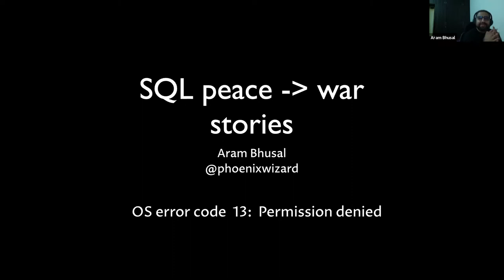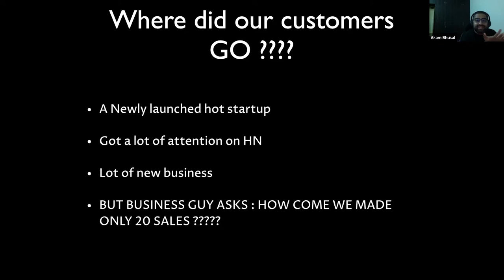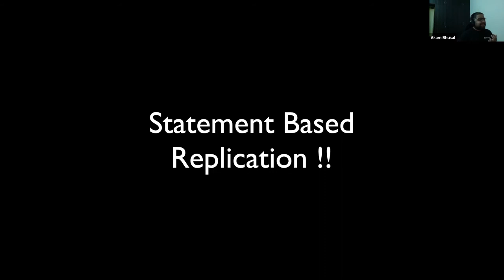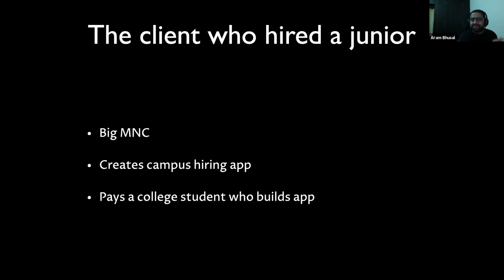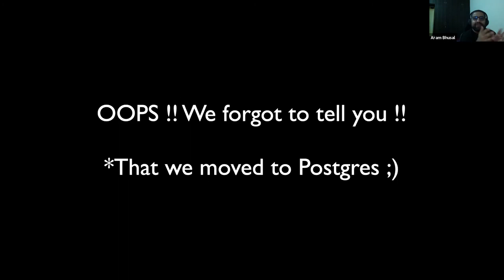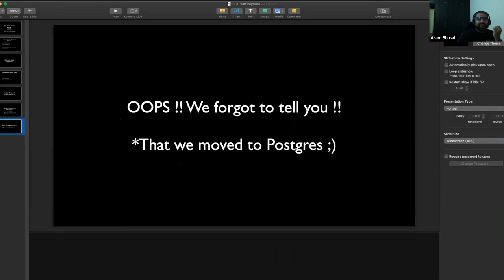SQL and replication methods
Aram Bhusal - head of engineering at Zoomcar -  explains how a small decision on replication methods - and the absence of monitoring - led to almost the whole business going blind.